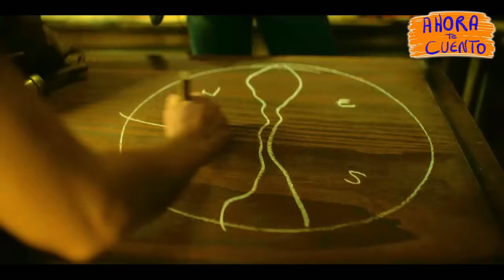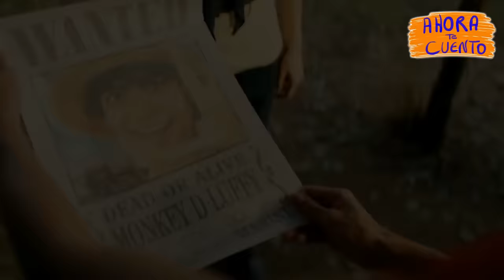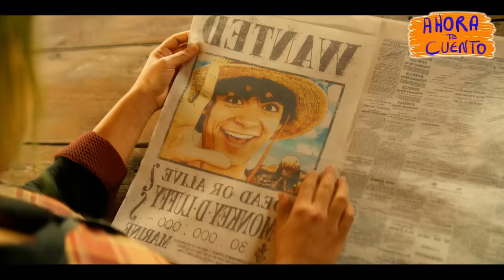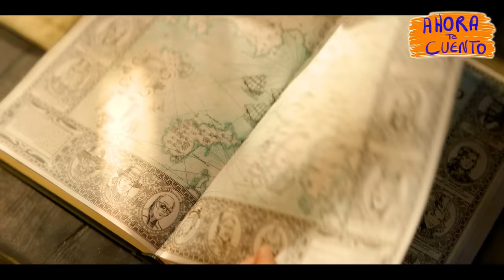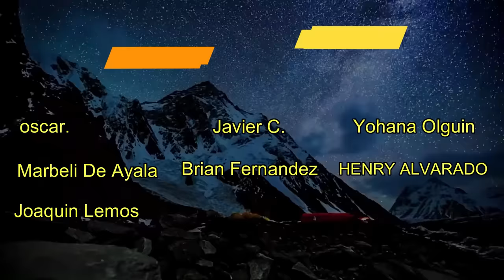ONE PIECE LIVE ACTION : EL CHICO DE GOMA QUE QUERÍA SER PIRATA - RESUMEN EN 1 HORA | Ahora te Cuento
Se burlan de un débil niño pero derrepente convierte su cuerpo en goma y decide convertirse en el Rey de los piratas y buscar el ONE PIECE.
One Piece película
ONE PIECE RESUMEN EN 1 HORA
ONE PIECE ENCHULA TU MENTE
ONE PIECE RESUMEN
ONE PIECE TEMPORADA 1 RESUMEN
ONE PIECE RESUMEN COMPLETO
ONE PIECE LA SERIE NETFLIX
ONE PIECE TE LO RESUMO
ONE PIECE ANIME
ONE PIECE TRAILER
One Piece completa en español
NIÑO CONVIERTE TODO SU CUERPO EN GOMA Y DECIDE CONVERTIRSE EN EL LIDER DE LOS PIRATAS

Resumen
Película
Resumen One Piece
One Piece PELÍCULA COMPLETA EN ESPAÑOL
Resumen One Piece
Netflix
AHORA TE CUENTO
SILVER RESUMEN